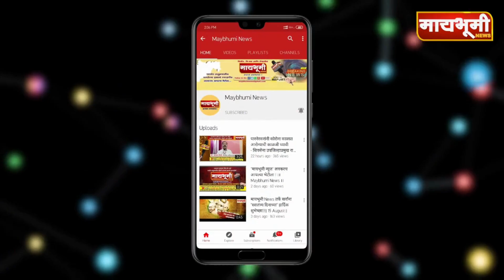राज्य मराठी पत्रकार संघाचे वतीने अधिस्वीकृती समीती संदर्भात जिल्हाधिकारी यांना निवेदन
ताज्या घडामोडींसोबतच सामाजिक, राजकीय, शैक्षणिक, सांस्कृतिक, कला, क्रीडा, कृषी, मनोरंजन, तंत्रज्ञान, अर्थविषयक, लाइफस्टाईल, करिअर, ब्युटी, हेल्थ, फॅशन, राष्ट्रीय, आंतरराष्ट्रीय व इतर सर्व प्रकारच्या झटपट अपडेट्स पाहण्यासाठी आमच्या चॅनेलला Subscribe करा व Bell Icon क्लिक करून कायम अपडेट रहा.